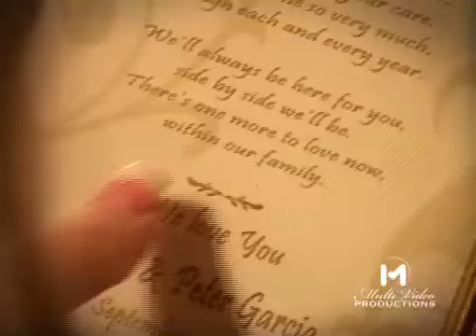Wedding Rehearsal Highlight Video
Wedding Rehearsal at the River Lakes Golf Course in Bakersfield CA.  Video by Multi Video Productions.  Music by The Archies_Song:Surgar, sugar.